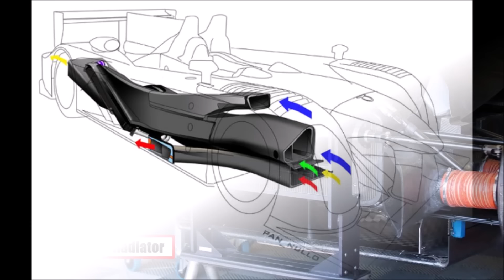Aston Martin AMR-One - The Le Mans Disaster 2011 EXPLAINED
Let's take a closer look at Aston Martin's LMP1 Attempt and why it failed so badly!

What was the background of this project?
Why was the car's design so special?
What exactly was the problem?
And how did Aston Martin continue afterwards?